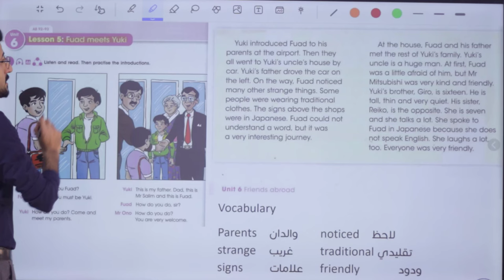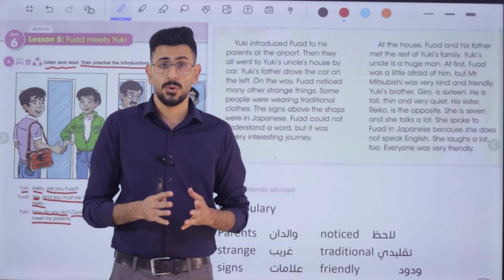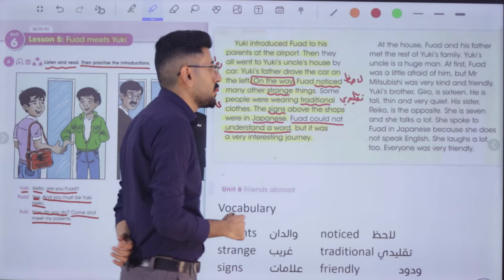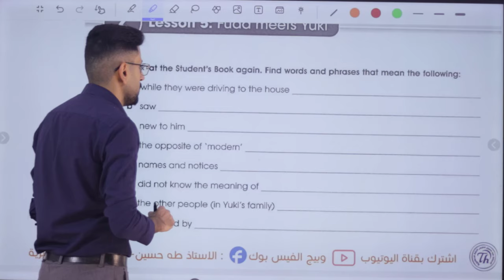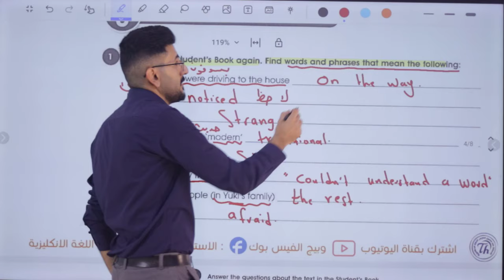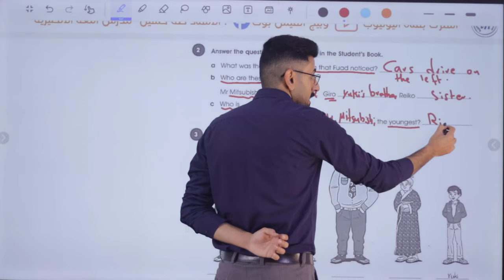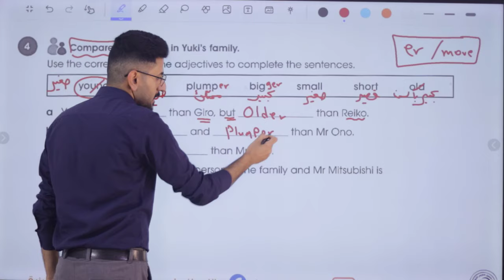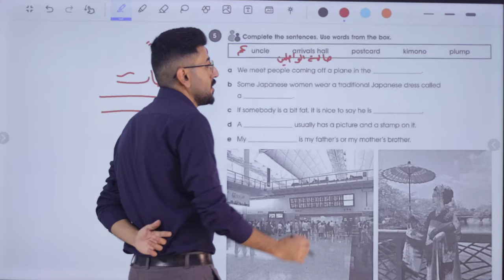انكليزي الاول متوسط/ اليونت السادس الدرس الخامس/ فؤاد يلتقي بيوكي/ الاستاذ طه حسين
شرح اليونت السادس/ الدرس الخامس/ الاول متوسط المنهج الجديد + حل كتاب النشاط+ نماذج امثلة وصيغ اسئلة للموضوع/ الاستاذ طه حسين. تابع سلسلة الشروحات هذه اول بأول وستضمن ال100 درجة في الامتحان التحريري ان شاء الله. تم توفير الملزمة عبر وكلاء الطابعي الموضحين في المنشور ادناه كذلك يتم نشر صور الملزمة عبر بيج الفيس بوك ادناه صفحتي على الفيس بوك كروبنا على الفيس بوك قناتنا على التليغرام